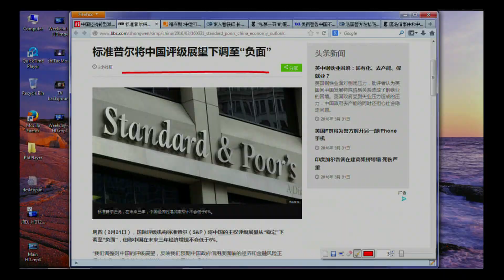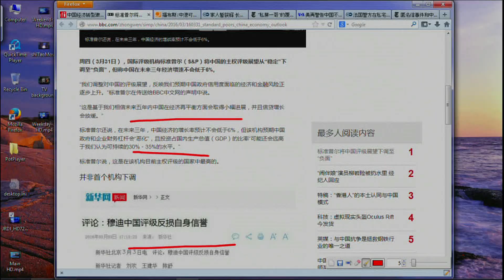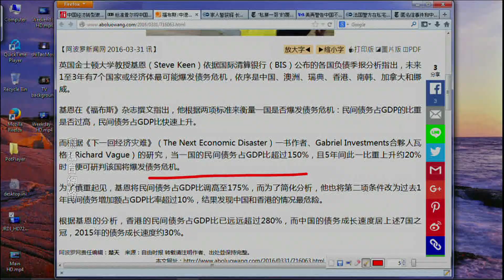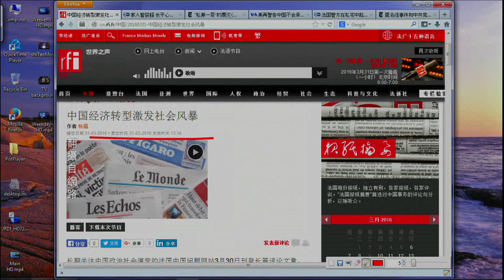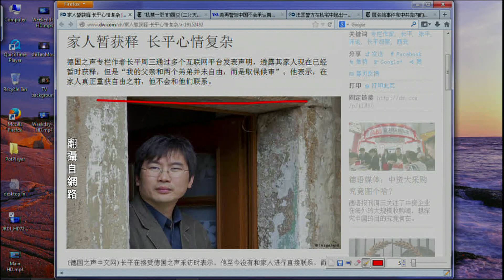《今日点击》中国评级降为负值 或会引发社会巨变（2016/03/31）